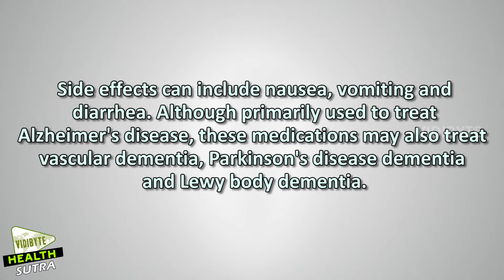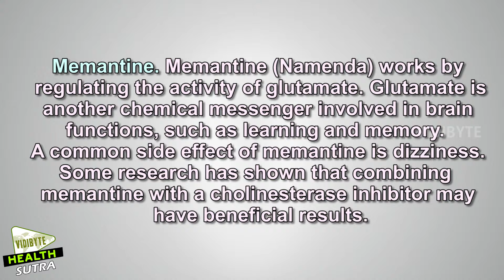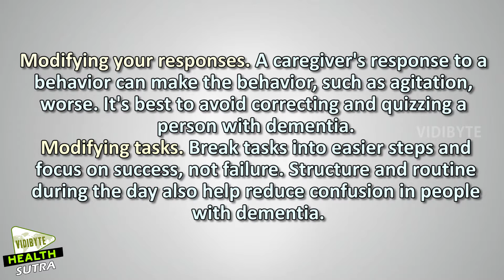Dementia Treatments and Drugs || Healthy lifestyle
Most types of dementia can't be cured. However, doctors will help you manage your symptoms. Treatment of dementia symptoms may help slow or minimize the development of symptoms.